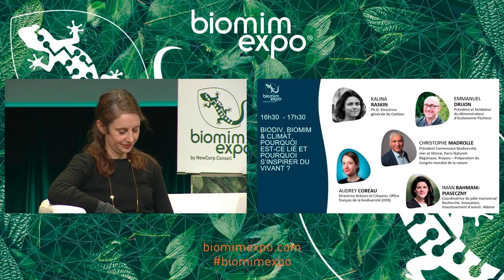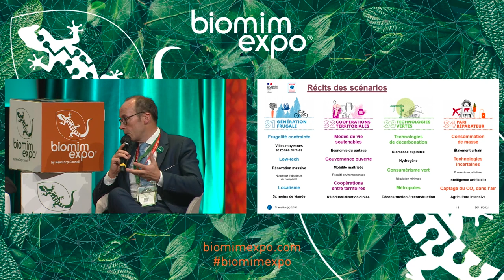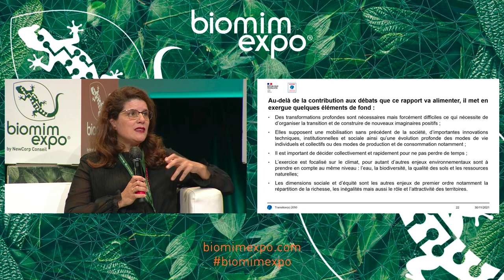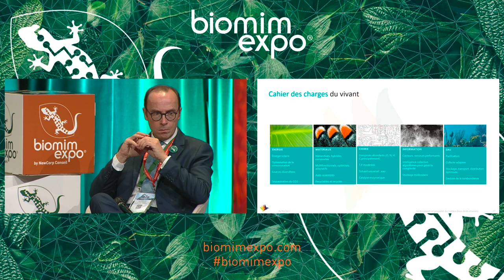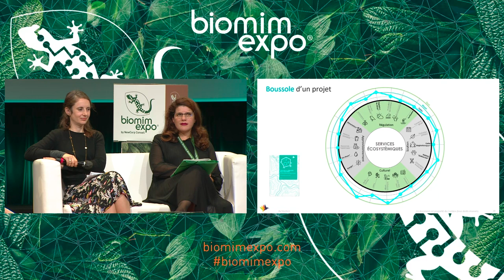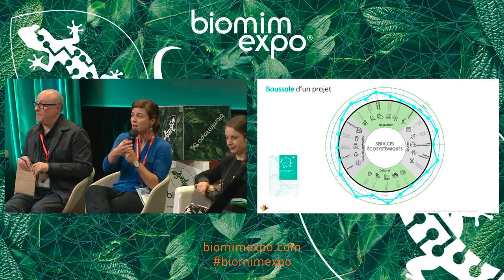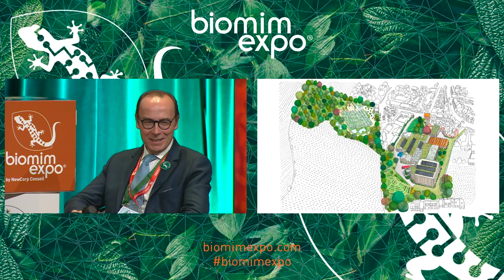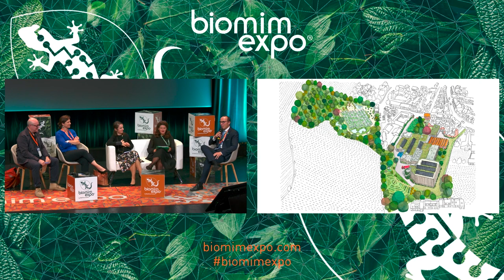Biomimexpo 2022 _ BIODIV, BIOMIM & CLIMAT, POURQUOI EST-CE LIÉ ET POURQUOI S’INSPIRER DU VIVANT ?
Biomim'expo 2022, Saison 7, 25 et 26 octobre.

Longtemps les enjeux Biodiv et Climat ont couru chacun dans leur couloir, avec leur dossard, leur coach, supporters et leur drapeau … et si c’était plutôt une course en équipe ? Si au lieu de compter le temps d’antenne du climat « contre » la biodiv, du GIEC « contre » l’IPBES ou l’UICN, on liait les sujets ? Et si on les considérait mutuellement ? si par exemple on pensait la biodiversité comme une solution au problème climat et non pas comme un « autre » problème … pourquoi et comment s’inspirer du vivant au service du vivant lui-même et des enjeux des hommes ? Que peut apporter le biomimétisme ? quelles contributions attendre de son écosystème ? Présentation des scénarios, explications, et appel à projets.

Avec :

Audrey Coreau, Directrice Acteurs et Citoyens. Office français de la biodiversité (OFB).

Iman Bahmani-Piaseczny, Coordinatrice du pôle transversal Recherche, Innovation, Investissement d’avenir. Ademe.

Kalina Raskin, Ph.D. Directrice générale du Ceebios.

Emmanuel Druon, Président et fondateur du démonstrateur d’écolonomie Pocheco.

Créateur/organisateur de Biomim’expo
Agence conseil en stratégie, communication, RSE et Biomimétisme ; associé fondateur du Ceebios.